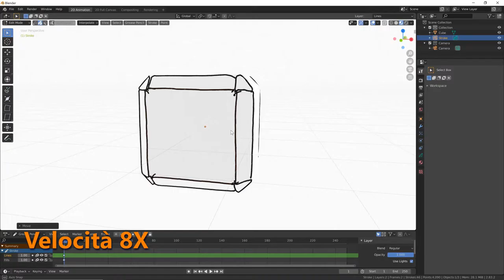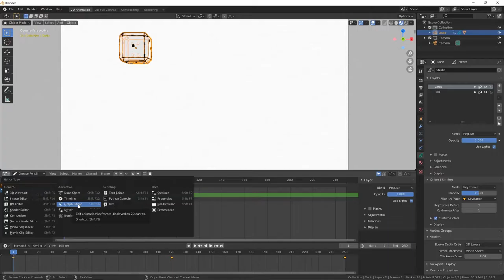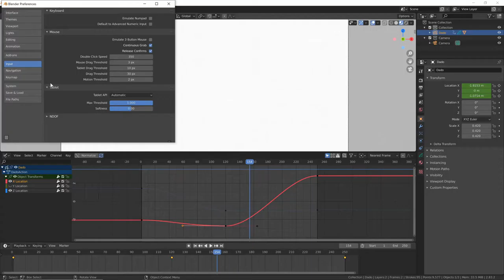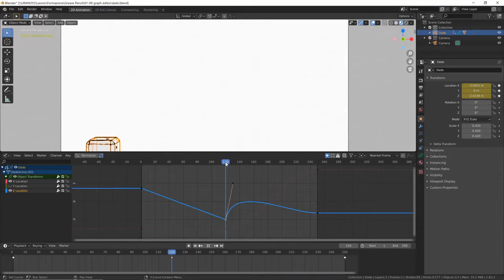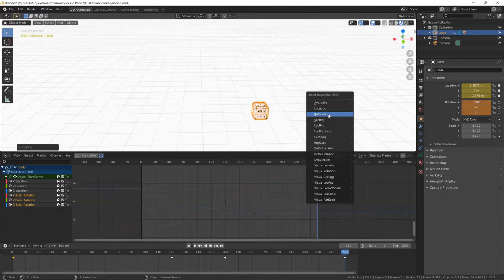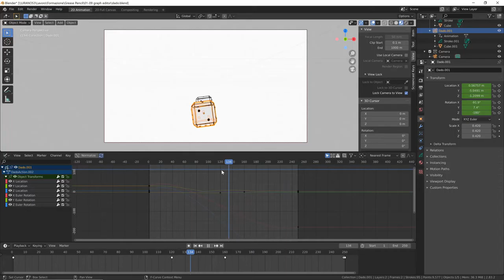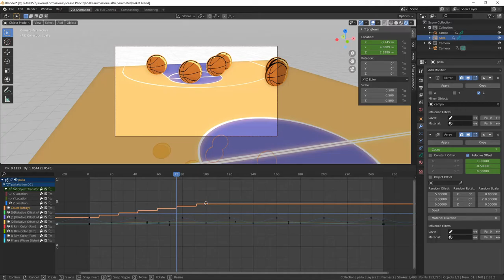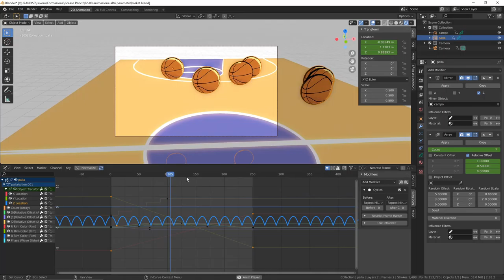Corso Grease Pencil - 02.09 - Graph editor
Modulo 02:
Il secondo modulo è dedicato al disegno nello spazio 3D e all'animazione. Dopo aver conosciuto gli strumenti base nel primo modulo, è ora tempo di gestire i disegni nello spazio, per creare delle vere e proprie illustrazioni tridimensionali. E sarà anche il momento di imparare come animare i nostri disegni.
Lezione 02.09:
Terzo capitolo sull'animazione. Usiamo il Graph Editor per modificare, ritoccare e migliorare l'animazione tra i vari keyframes
DISPENSA E RISORSE:
*** IN PROGRESS ***